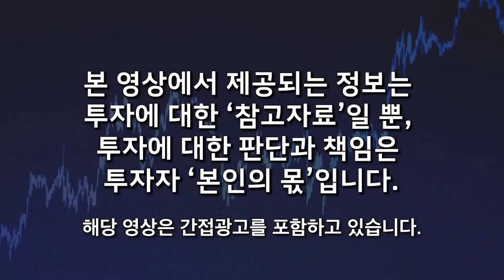살면서 역대급 돈 벌 기회. 알트코인 시대가 온다. 비트코인과 이 코인 사모아라 (대니월드 / 풀버전)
🌕 대니월드님의 채널을 소개합니다 :)